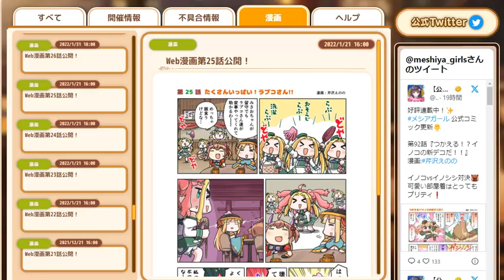【OG】メシアガール Part８６ ～Battle８６ 【スタートオンゲームズ２】【スタゲー２】【JAPAGE】